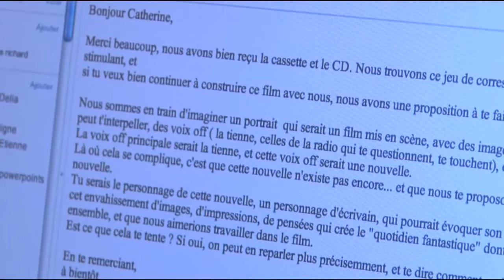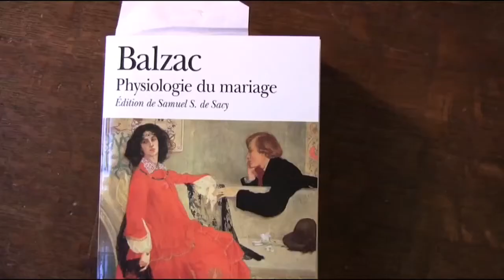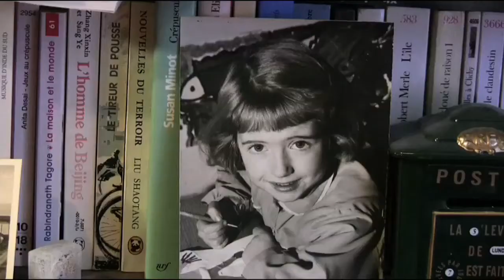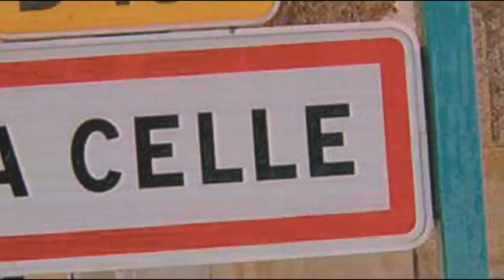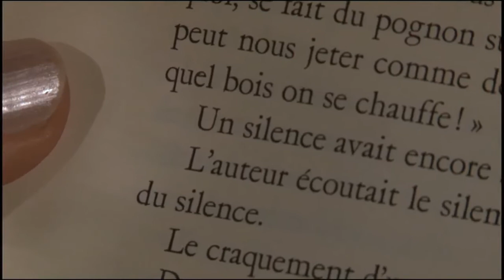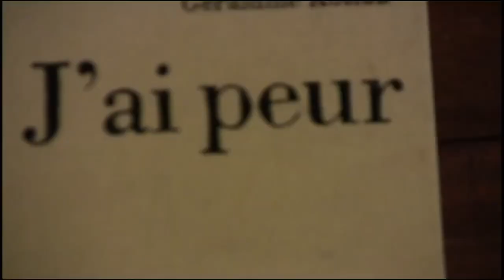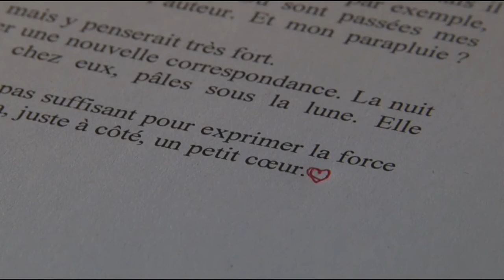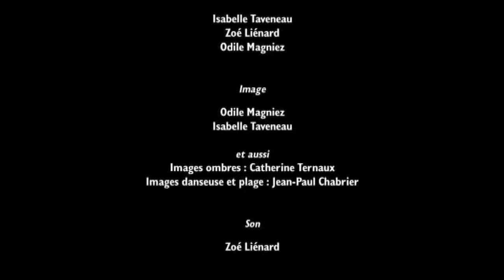Catherine Ternaux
Portrait de l'écrivain Catherine Ternaux, Prix du livre en Poitou-Charentes, réalisé par les Yeux d'IZO.